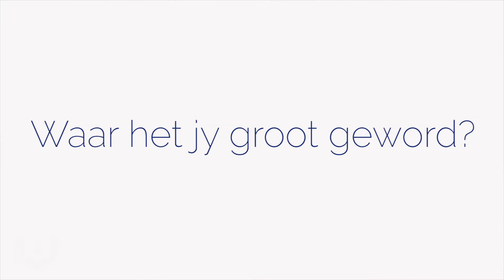Me. Henrike Cronje